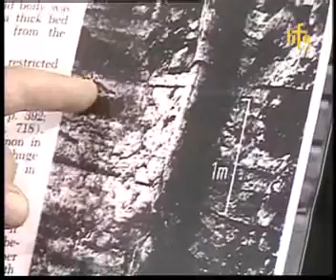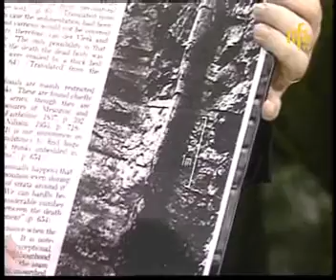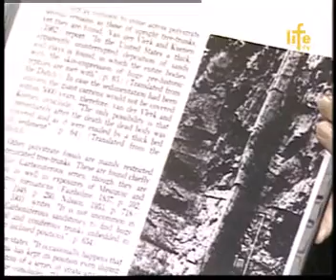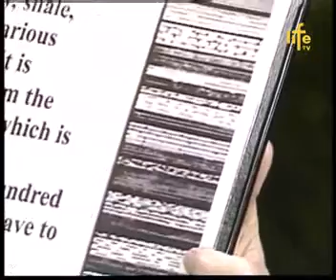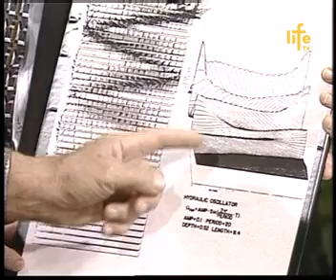Loomine 21. sajandil 24 osa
Märksõnad: